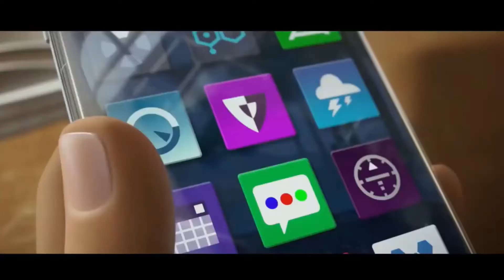Look who just sent me a text (sus)